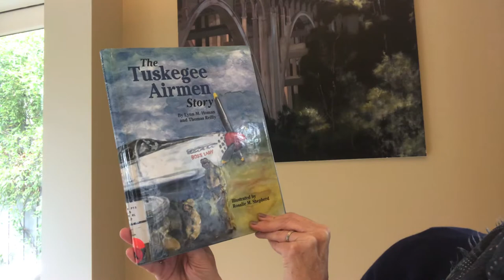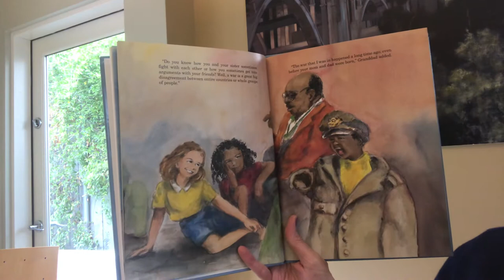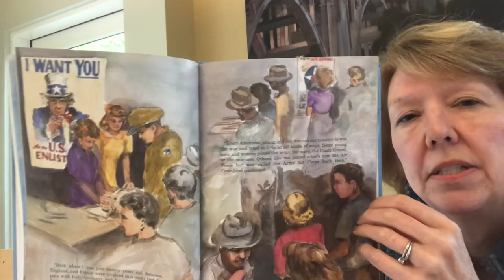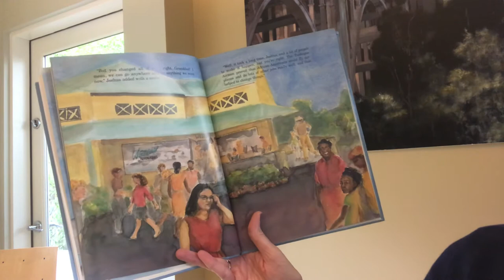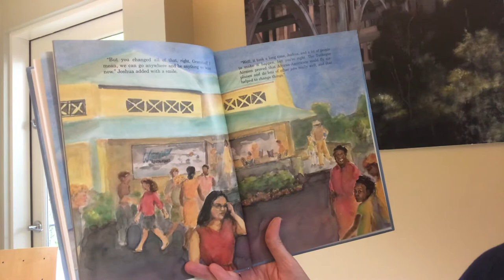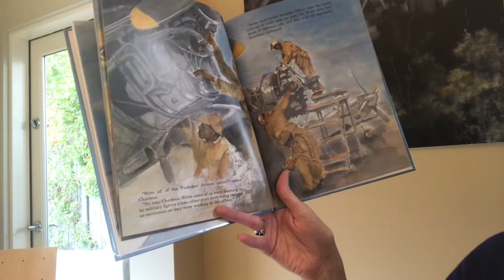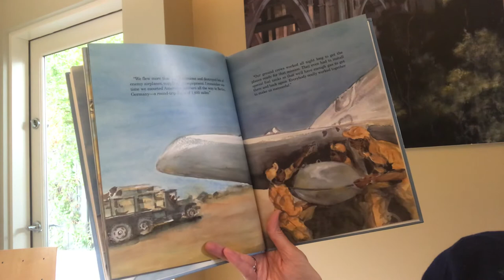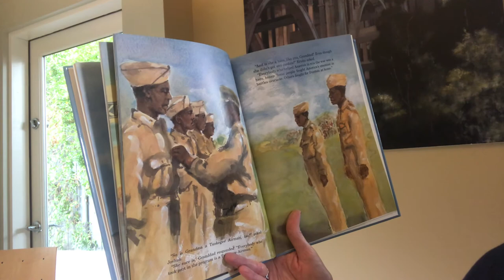The Tuskegee Airman story